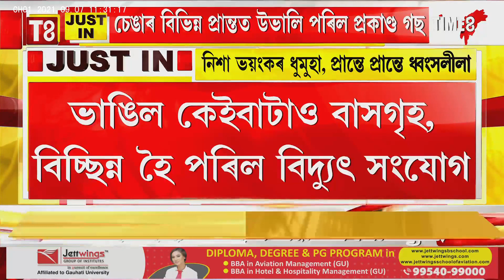ৰাজ্যত নিশা ভয়ংকৰ ধুমুহা, প্ৰান্তে প্ৰান্তে ধুমুহাৰ ধ্বংসলীলা